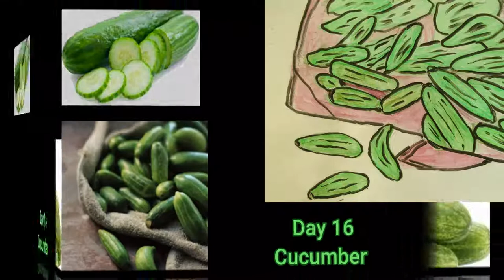Day 16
Medium: Mixed Medium
Topic: Veggies
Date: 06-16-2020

Instagram 🢂  @designsbycadpro

Pinterest 🢂 @DesignsbyCadpro